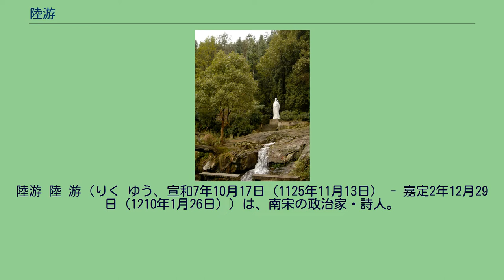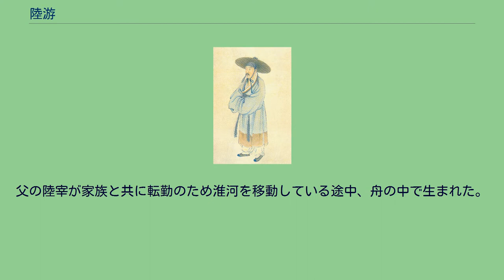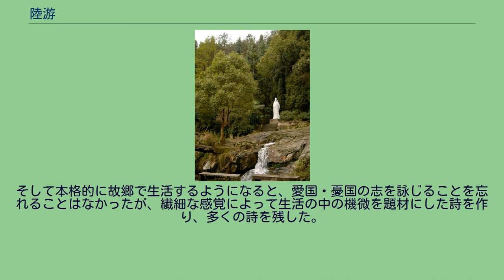陸游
陸游 陸 游（りく ゆう、宣和7年10月17日（1125年11月13日） - 嘉定2年12月29日（1210年1月26日））は、南宋の政治家・詩人。
字は務観。
号は放翁。
通常は「陸放翁」の名で呼ばれる。
越州山陰県（現在の浙江省紹興市柯橋区）の出身。
南宋の代表的詩人で、范成大・尤袤・楊万里とともに南宋四大家の一人。
とくに范成大とは「范陸」と並称された。
現存する詩は約9200首を数える。
中国の大詩人の中に最も多作である。
その詩風には、愛国的な詩と閑適の日々を詠じた詩の二つの側面がある。
強硬な対金主戦論者であり、それを直言するので官界では不遇であったが、そのことが独特の詩風を生んだ。
同年代の辛棄疾と共に、愛国詩（詞）人として広く知られている。
福建省寧徳市にある陸游の像 祖父は陸佃。
父の陸宰が家族と共に転勤のため淮河を移動している途中、舟の中で生まれた。
その後、父が京西路転運副使に赴任するが、翌年金の侵攻をうける直前に免官されたおかげで難を逃れ、故郷に無事たどり着いた。
このような境遇の中、父がその友人たちとともに論じた主戦論を聞いて育ち、強い愛国心と対金強硬論をもつに至った。
20歳になり、唐琬と結婚し、仲睦まじく暮らしたが、陸游の母は2人が結婚してから不幸が続くことから占い師に相談した。
占い師は、陸游と唐琬がこのままいたら不幸が続くとして、離婚を勧めた。
母も、唐琬が子供を生まないこともあって占い師の意見に従い、2人を離婚させた。
のちにそれぞれ互いに他の相手と再婚し、沈園という庭園を散歩中に偶然再会する。
そこで交わした詞「釵頭鳳」は有名である。
陸游の唐琬への思いは、後年折に触れ彼女のことを追憶する詩を作るほど深いものがあった。
29歳のとき、科挙の第1段階の解試（両浙路漕試）に首席で合格したが、これが運悪く権力者秦檜の孫である秦塤を差し置いたことになり、中央試験である省試において横やりで不合格にされるという妨害を受けた。
これにより科挙に及第するための資格を奪われ、エリートとしての出世の道を閉ざされた。
しかし陸游は秦塤には遺恨はなく、後年陸游が成都に赴任する道中、建康に隠棲していた秦塤の邸宅を訪れている。
秦塤も滞在中の陸游一行を厚くもてなしたらしく、陸游の家族に病人が出たとき、医師を呼んだり薬を届けたりしている。
紹興28年（1158年）に秦檜が亡くなると、34歳のとき福州寧徳県主簿として、初めて出仕する。
2年後、中央に呼ばれて文書を扱う役職（勅令所刪定官）に就き、孝宗が即位すると直々に進士の資格を賜った。
金領内の民衆に決起を促す機密文書などの起草を担当したが、張浚の北伐が失敗して講和派が力を盛り返すと、普段の積極的な発言が仇となって地方に転出させられた。
隆興府通判となった後、張浚の強硬論を支持していたために免官となり、故郷の近くく三山に居を構え、4年近く田舎で暮らすことになった。
乾道6年（1170年）、夔州通判に任命されたので、任地に赴くため5カ月かけて長江を遡った。
そのときの紀行文が『入蜀記』である。
虞允文が宰相になり、政府中央で主戦論が高まると、四川宣撫使となった王炎に招かれて配下（四川宣撫使司）となる。
陸游は張りきって偵察などの任務を精力的に行うが、中央でまた講和論が強まったため王炎は中央に呼び戻され、陸游は蜀州通判・嘉州通判を転々とすることになった。
四川制置使の范成大の部下となり、身分の差を越えて親しく詩を交わすなど交流したが、そのことを含め、普段の態度が周囲から放埒にすぎると非難され辞職する。
このとき号を放翁とし、成都の地で寓居した。
淳熙5年（1178年）、陸游は孝宗に召還されるが、中央で重用されることはなく、結局地方勤務の提挙常平茶塩公事（専売品である茶・塩の監督官）に任命されて建寧に赴任する。
翌年、撫州に同じ職で転任すると、大規模な洪水が起こった。
陸游は自分の一存によって官有米を使い、住民の救済に充てたが、その責任を追及されて免職となり、郷里に帰った。
それ以後は2回の任官期間を除いて、20年近くを本格的に隠棲して生活することになった。
現存している陸游の詩は、この期間のものがほとんどを占める。
淳熙13年（1186年）、厳州知州として赴任した。
この期間中に『剣南詩稿』20巻を刊行した。
任期を終えると中央での職に任じられた。
孝宗としてはゆくゆくは陸游を重要なポスト...